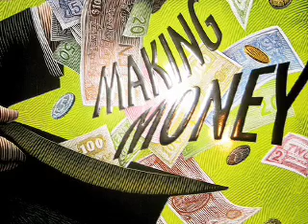Why Is the Energy Debate So Contentious?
How do we balance the short-term interests at stake in the energy debate with our long-term needs?

This Global Ethics Corner slideshow is part of a weekly series from the Carnegie Council.